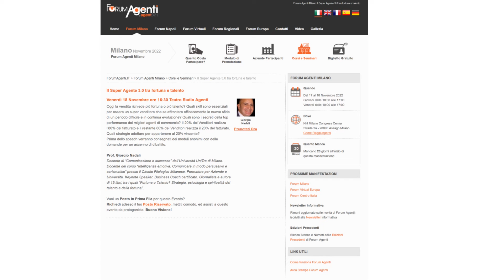Giorgio Nadali Seminario Il Super Agente 3 0 Forum Agenti Milano 18 Novembre 2022